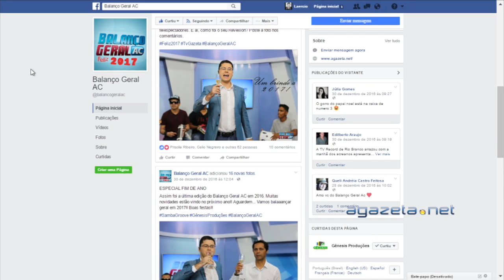Balanço Geral 02 01 17 Bloco 1